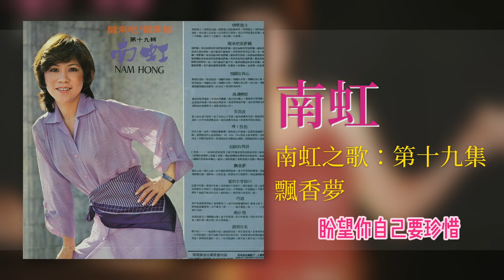南虹 & 時代樂 The Stylers - 飘香夢【南虹之歌：第十九集】 [Original Music Audio]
豐榮音乐推出南虹的第十九張個人专辑【南虹之歌：第十九集】裡的好歌：飘香夢。